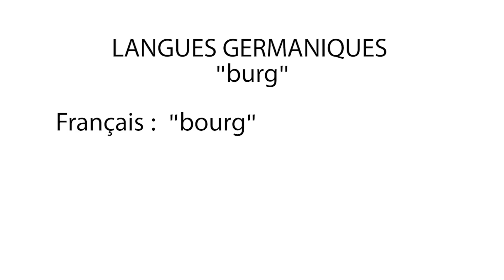L'origine de la Bourgeoisie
Aujourd'hui on parle de la naissance et de l'évolution de ce qu'on appelle la bourgeoisie. Je pense que ça n'a pas le même sens pour tout le monde, et il était nécessaire de le rappeler !

Aussi je tenais à m'excuser pour le son et l'image, changements techniques j'ai un peu prit ça à l'arrache, et ça se voit/s'entend... Promis au prochain c'est nickel ^^' !

Sinon,

Genre quelqu'un lit la description même ?! Si tu lis la description laisse moi un petit "pouet" en commentaire, au moins je saurai que t'es un vrai toi ! Sisi la famille ! Pourquoi je continue d'écrire en fait ? Puisque personne ne lit... Ah si t'es là ? Tu veux entendre une blague ? Euh... C'est un mec qui rentre dans un bar et puis... Mince j'ai oublié la suite, tant pis ! J'essaierai de m'en rappeler la prochaine fois promis !